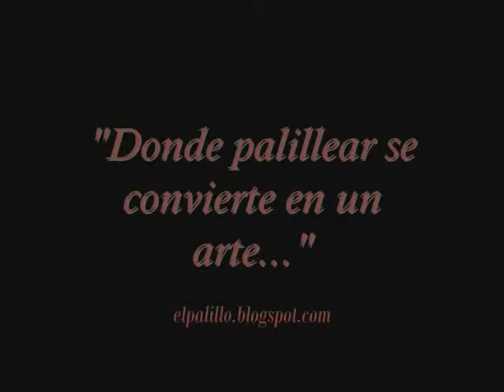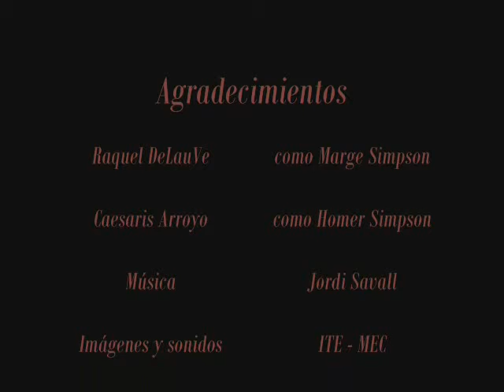El Palillo Leonés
Spot publicitario de El Palillo Leonés... donde palillear se convierte en un arte.

Con la colaboración especial de Raquel DeLauVe, actriz nominada a los Goya 2012.